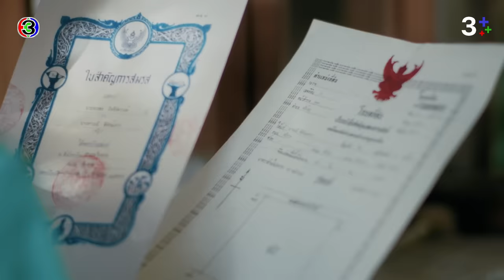FIN | ชีวิตฉันต้องดีกว่านี้ | ขวัญฤทัย EP.11 | 3Plus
บทประพันธ์ : เก้าแต้ม
บทโทรทัศน์ : จิระวิทย์ สมบัติศิริ
กํากับการแสดง : ยุทธนา ลอพันธุ์ไพบูลย์
ผู้ผลิต : ธิติมา สังขพิทักษ์ บริษัท ฟิล กู๊ด เอ็นเทอร์เทนเม้นท์ จำกัด